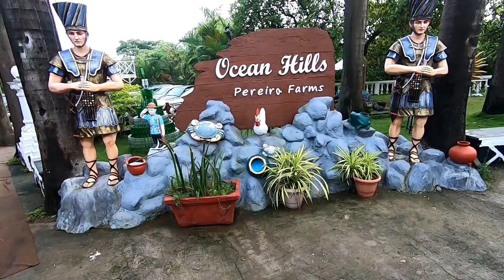Ocean Hills Resort Uttan | Best Resort In Mumbai | Pereria Farms | Marathi Vlog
This vlog is all about our Stay at Ocean Hills, Pereria Farms. The rooms were well maintained and spacious. It has a pool and an arena for both indoor and outdoor games. The staff members were polite and very helpful!! The food was amazing with a lot of variety. Perfect for a refreshing weekend getaway.